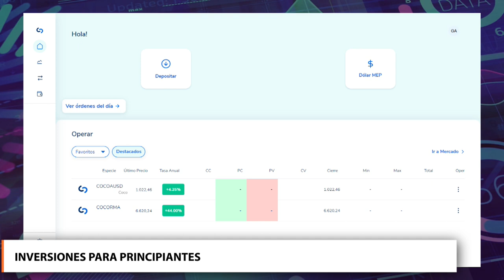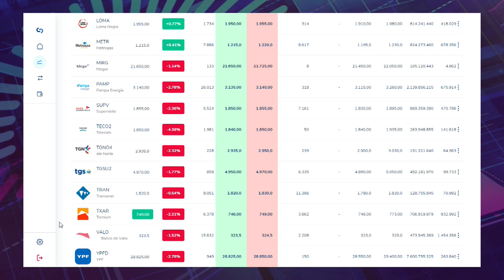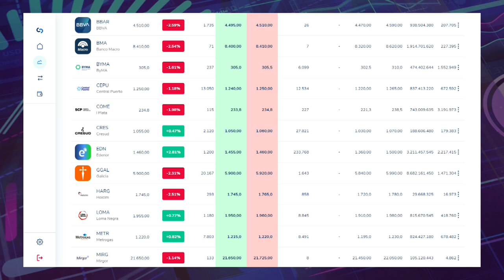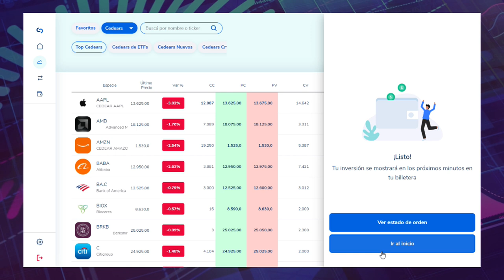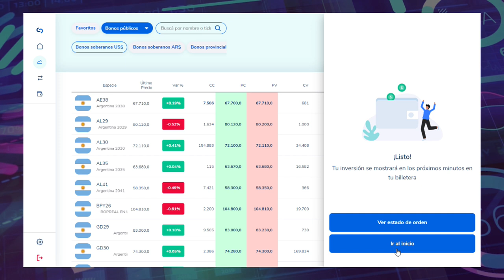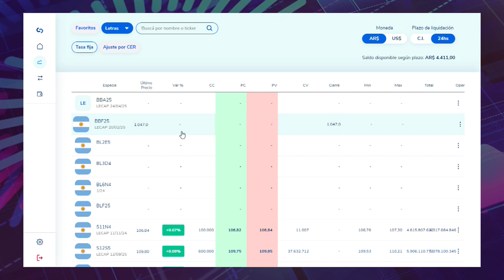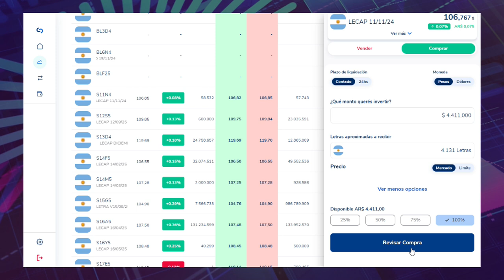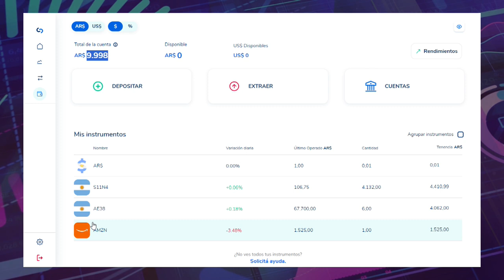Generación Z | Programa del 23 de octubre 2024